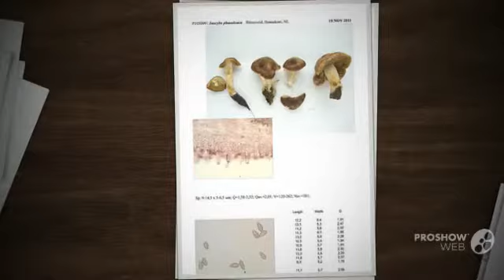Inocybe phaeoleuca - fungi kingdom